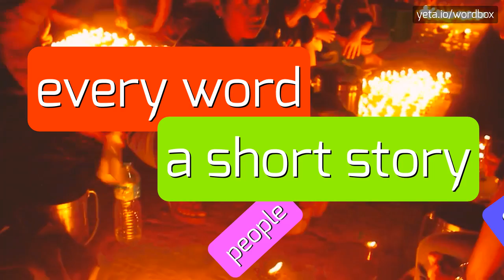FOREGOLF - HOW TO PRONOUNCE IT!?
Watch how to say and pronounce "foregolf"!